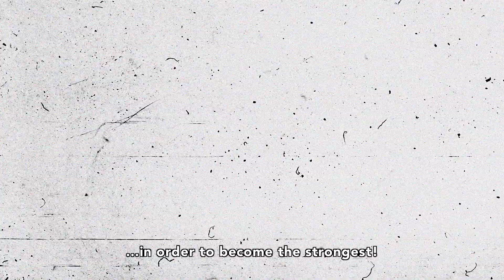One Piece: Stampede Trailer #1 (2019) | Movieclips Indie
Check out the new trailer for One Piece: Stampede starring Kyle Hebert!

US Release Date: October 24, 2019
Starring: Chô, D.C. Douglas, Kyle Hebert
Directed By: Takashi Otsuka
Synopsis: Pirates from around the world gather at the Pirates Expo to join the hunt for Gol D. Roger's lost treasure.